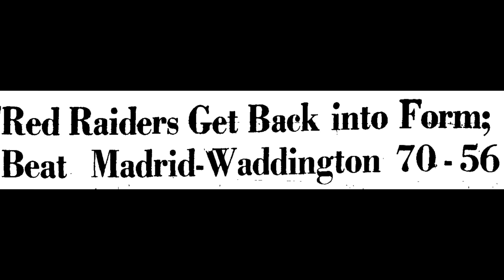1967 01 03 Massena 70 @ Madrid Waddington 56